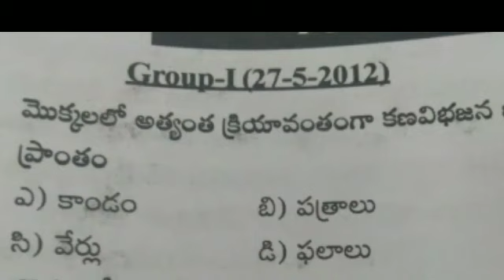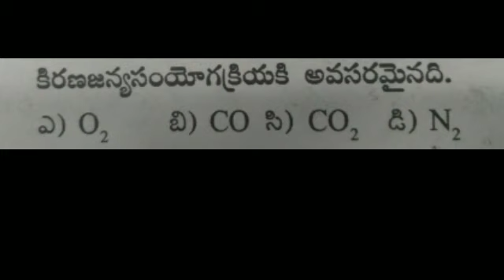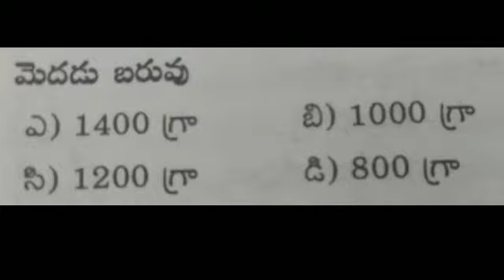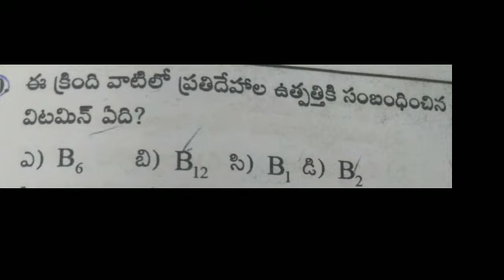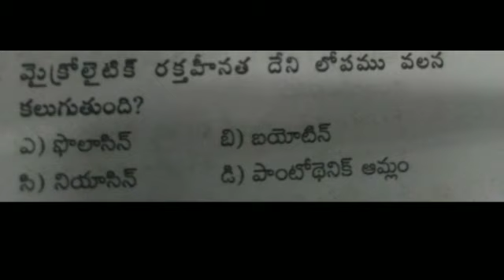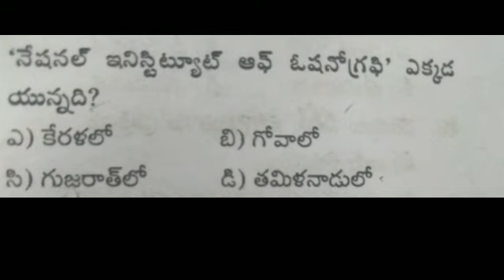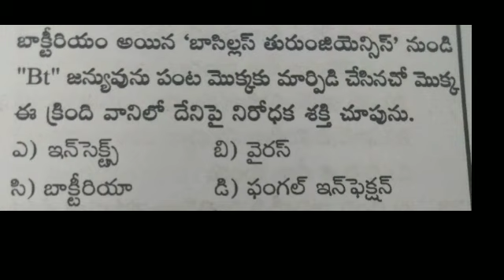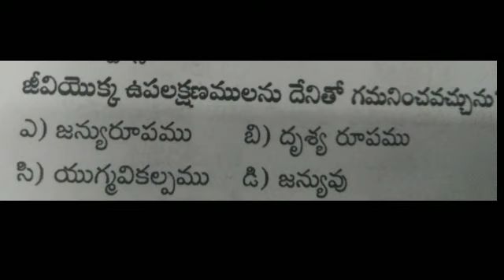biology practice bits for all competitive exams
in this video i am explaining very important biology questions for all competitive exams

this questions are really very basic questions for all competitive exams.

learn general knowledge questions with my videos.

this videos comes daily by daily